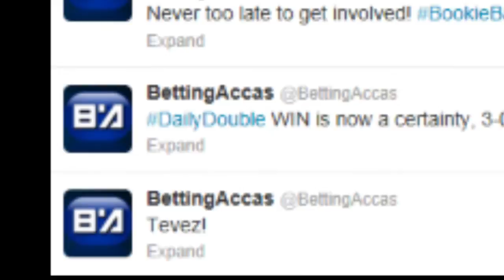Official Betting Accas Promotional Video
Welcome to the Betting Accas Youtube Account, showing up to date news events around the world